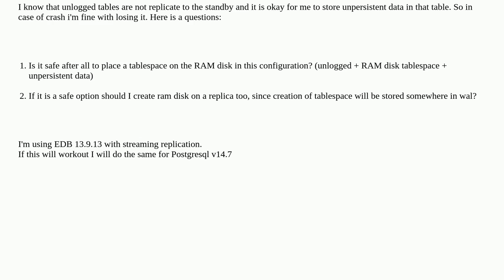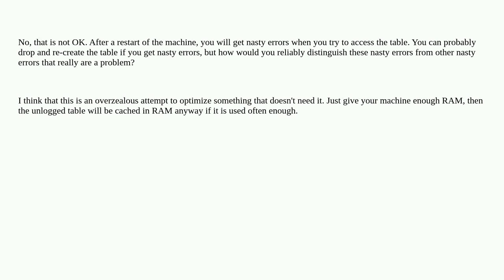Dba: is it safe to have an unlogged table on the ram disk?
is it safe to have an unlogged table on the ram disk?

A special thanks goes out to the awesome community

  postgresql enterprisedb unlogged-tables tablespaces